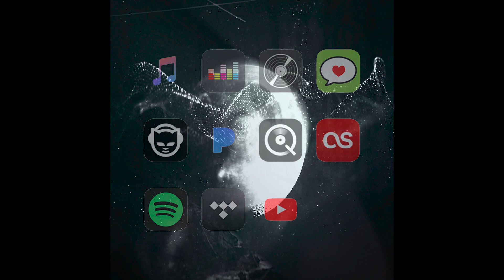Auratom - Stream of Eternity (Full EP)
Country: Ukraine | Year: 2022 | Genre: Cosmic Black Metal / Ambient

Tracklist:
1. The Awakening 00:00
2. Stream of eternity 01:56
3. Grid 06:36
4. The Voices of the planets 09:12
5. Living matter 12:06
6. Distant signals 14:28
7. Undercover 18:05

Upload on behalf of Auratom!